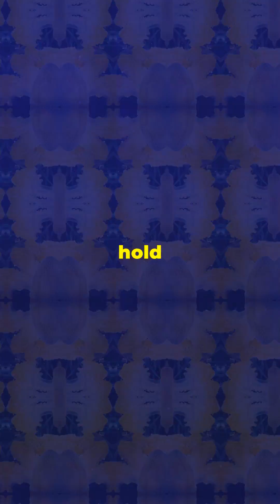Jellyfish Aren't Just Weird, They're Amazing!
🌊✨ Dive into the mesmerizing world of **jellyfish** with our latest video! ✨🌊

🌟 Discover the beauty, mystery, and incredible survival skills of these fascinating sea creatures.

🐙 Explore their unique biology, behavior, and the vital role they play in the ocean ecosystem.

🎥 Don't miss out on this captivating underwater journey!